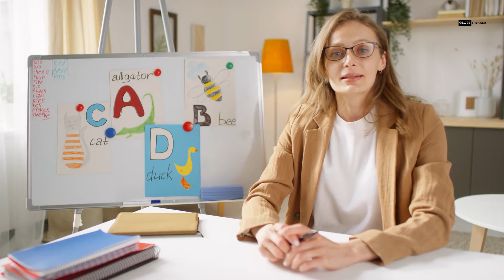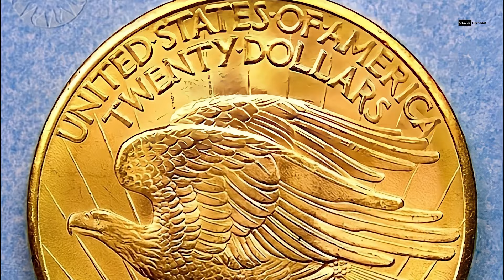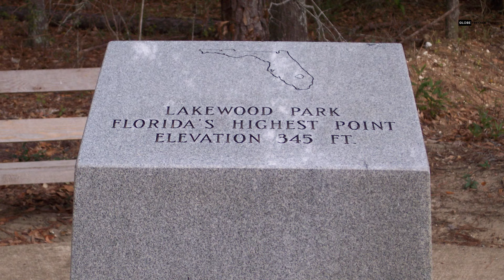20 Mind-Blowing Facts About America That Most People Don’t Know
Discover 20 Mind-Blowing Facts About America That Will Amaze You!  From hidden historical gems to surprising cultural quirks, this video uncovers lesser-known aspects of the United States. Explore the diverse landscape, intriguing statistics, and unique stories that make America so fascinating. Don't miss out on these surprising insights!

By Aleuten_Lage.png: modified by Carportderivative work: Amirki - This file was derived from: Aleuten Lage.png:, GFDL,